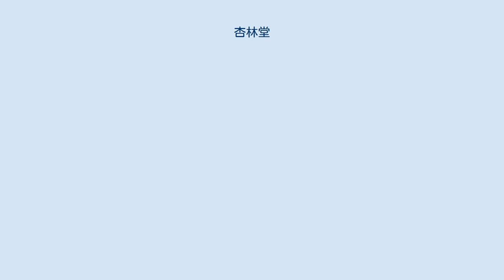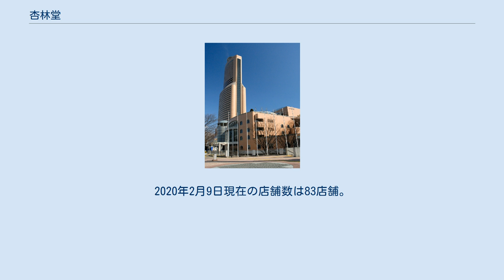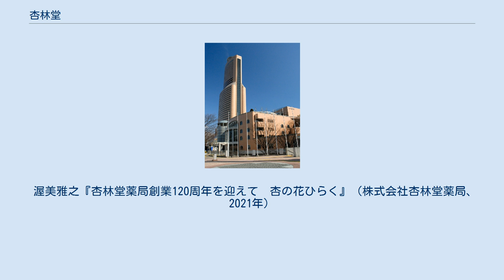杏林堂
杏林堂（きょうりんどう）は、浜松市中区に本社を持つ株式会社杏林堂薬局（きょうりんどうやっきょく）が運営し、遠州（静岡県西部）地域を中心に展開するドラッグストアチェーンである。
現在は、ツルハホールディングスの子会社となっている。
 浜松の小学生の絵画をパッケージにした菓子や、製パンメーカー「マルト神戸屋」が五味八珍と共同開発した「浜松餃子パイ」を販売するなど、地域に根差した商品を販売している。
 2012年3月にはオリジナル商品である餃子が『森田一義アワー 笑っていいとも!』で紹介された。
 明治5年、浜名郡中瀬村（現在の浜北区中瀬）に生まれた創業者・渥美市平は、幼少期より長上郡平貴村（現在の浜北区貴布祢）で農業の傍ら薬種店を営む木俣家に預けられ、後の木俣家当主となる木俣文四郎とともに育った。
明治7年の医制発布により薬局経営のための免許が必要となっため、文四郎は試験勉強のため上京し、明治17年の薬舗開業試験に合格。
その間、家業を手伝っていた市平も、薬剤師を志して東京薬学校へ進学し、明治27年には東京市薬剤師試験に合格する。
 帰郷後、静岡県会議員を務めていた文四郎に代わり、市平が木俣家の薬局経営を担い、事業を拡大。
明治31年には浜松市の中心市街地に進出し、田町に渥美薬種店（現在の渥美薬局）を開業する。
明治33年には、県会議員の任期を終えた文四郎が経営に参画。
時期を同じくして市平は、同市伝馬町で廃業した別の薬局の店舗を譲り受け、渥美薬種店の支店として杏林堂薬局を開業する。
これが現在まで続く杏林堂薬局の始まりである。
 昭和40年、3代目の渥美雅之が社長に就任。
ロングスやA&Pに代表されるアメリカのドラッグストアを参考にしたチェーン展開へと舵を切り、浜松市・磐田市の各地に店舗をオープンする。
当時の日本において、チェーン展開を行なっている小売業者はまだまだ少なく、先駆的な試みであったと言える。
 昭和50年代後半からは、大型店舗の多店化へと業態を転換。
平成に入ってからは1000坪を超える大規模店舗が複数開業している。
 全店舗が静岡県内に存在している。
病院付近への調剤薬局の設立と、100坪超の大規模店舗の展開が特徴である。
2020年2月9日現在の店舗数は83店舗。
伊豆地域に店舗は存在しない。
 遠州地域:66店舗 駿河地域:26店舗 ^ a b c d e f 株式会社杏林堂薬局 第58期決算公告 ^ “浜松の小学生絵画、菓子パッケージに 杏林堂薬局が販売｜静岡新聞アットエス” (日本語). @S［アットエス］. 2020年2月9日閲覧。
 ^ 杏林堂オンラインショップ店長のブログ ^ 杏林堂を子会社化　ツルハＨＤ、株式５１％取得へ静岡新聞・SBS 2017年8月9日 ^ 株式会社杏林堂薬局及び株式会社杏林堂グループ・ホールディングスとの資本業務提携並びに連結子会社の異動を伴う株式の取得に関するお知らせ ^ ツルハ売上高、首位に　店舗数もトップ　ＰＢ開発、食品強化が奏功北海道新聞 2017年8月9日 ^ “店舗・チラシ検索｜杏林堂薬局”. 元気ときれいの創造企業 | 杏林堂薬局. 2020年2月9日閲覧。
 渥美雅之『杏林堂薬局創業120周年を迎えて　杏の花ひらく』（株式会社杏林堂薬局、2021年）